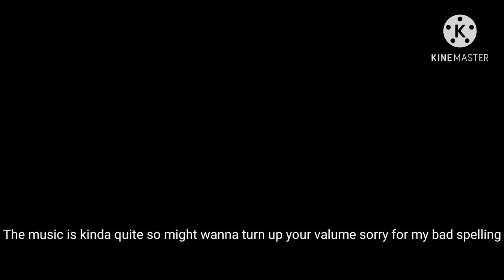Teaser for .... Not gon tell ya😁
Okay I think they are gone

Earrape warning   UwU